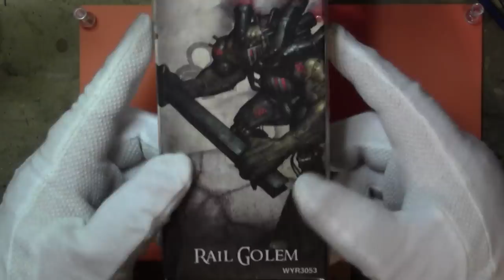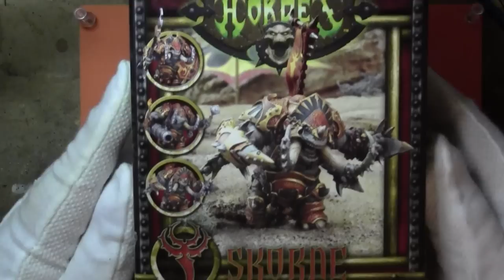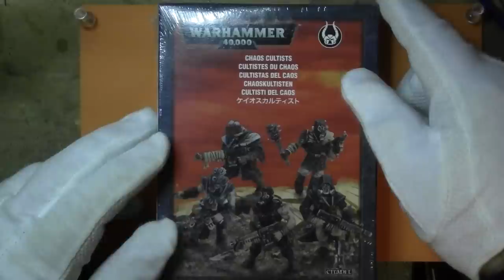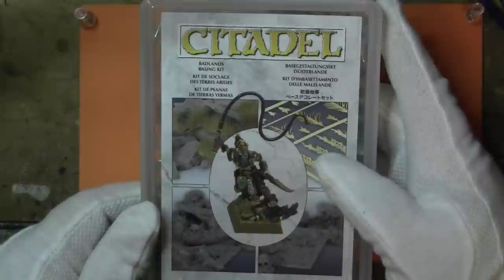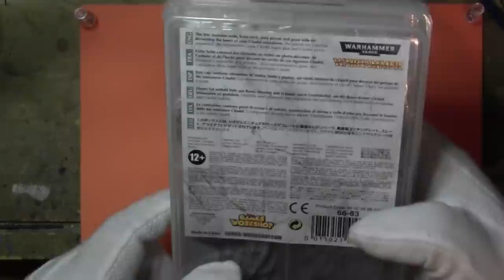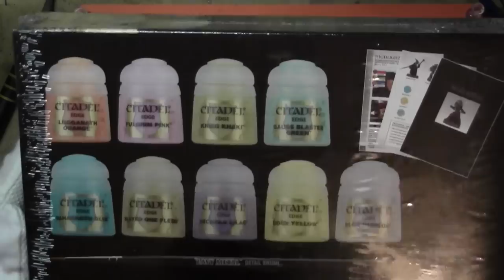Shopping Spree Report with Games Workshop New Releases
Taking a quick look at a few goodies I picked up today.  I also picked up a some things not shown in this video, including the latest White Dwarf Magazine and the Black Library novels "Know No Fear" by Dan Abnett and "The War of Vengeance: The Great Betrayal" by Nick Kyme.